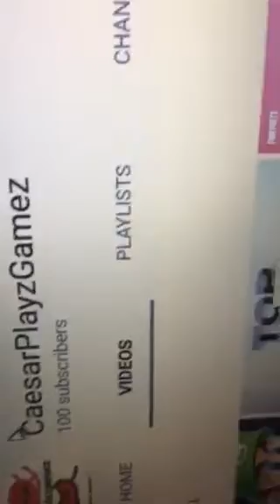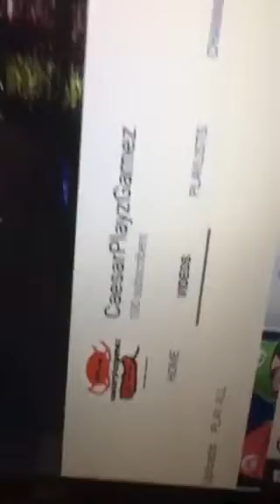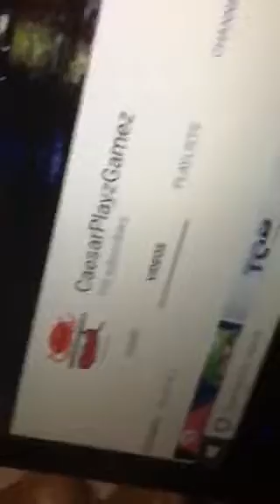WE GOT 100 SUBSCRIBERS!!!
OMG WE FINALLY GOT 100!!!